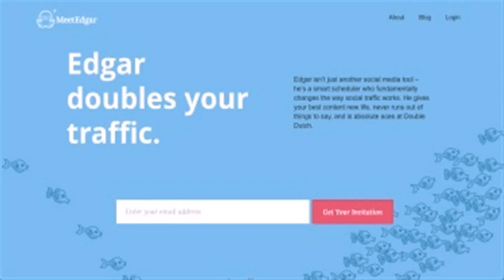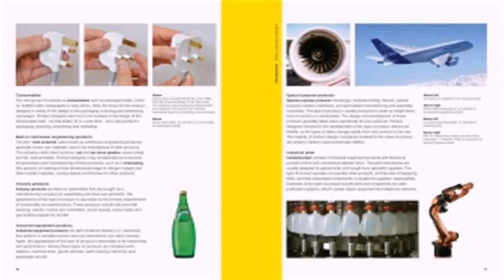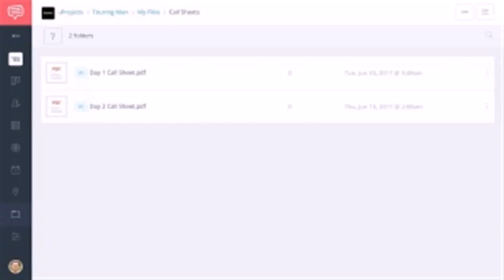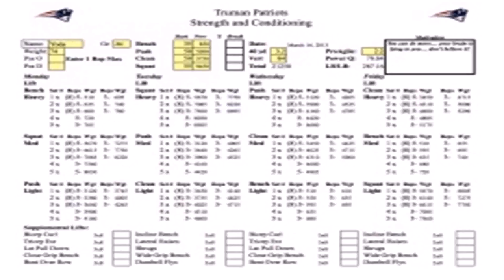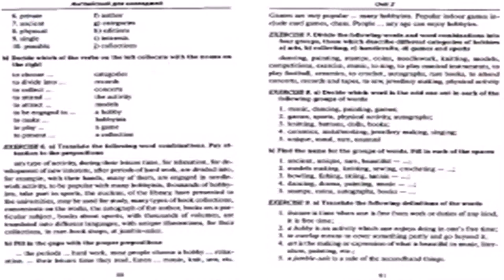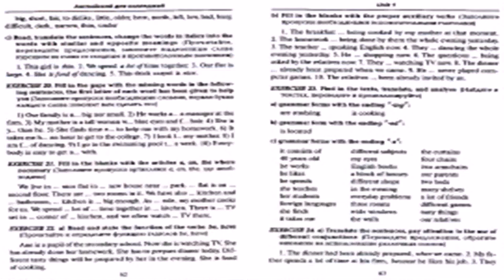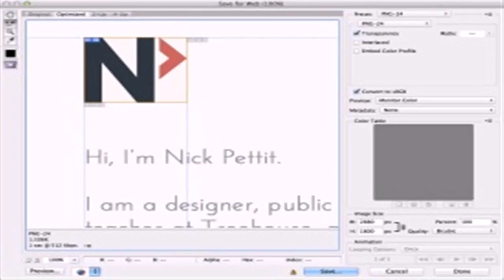The Design Of Everyday Things Pdf - Gif Maker DaddyGif.com (see description)